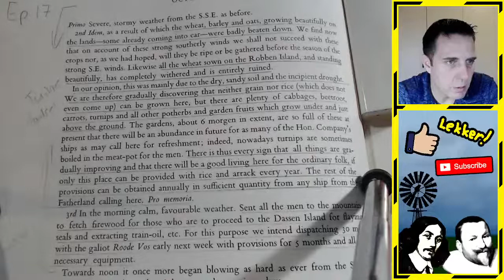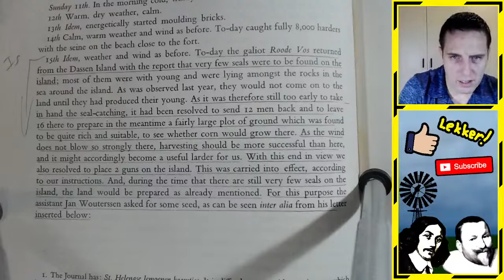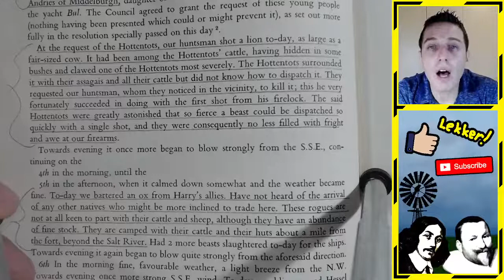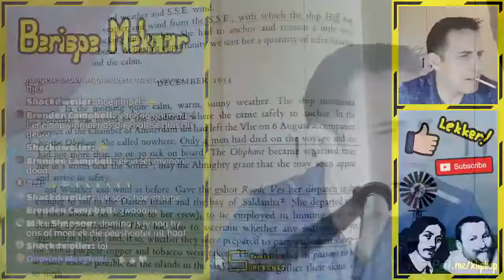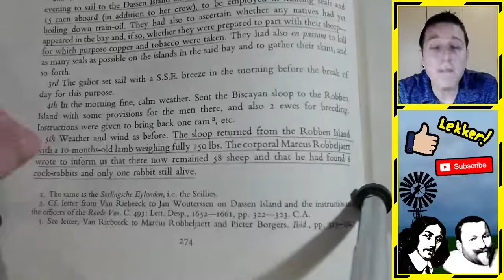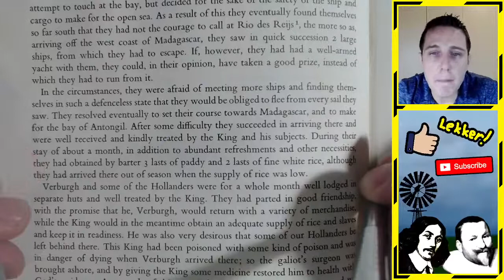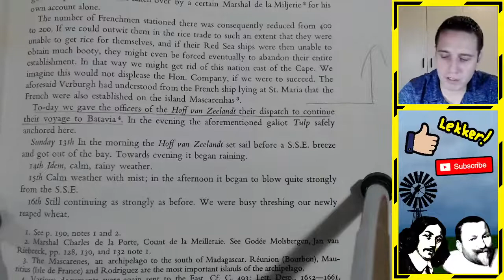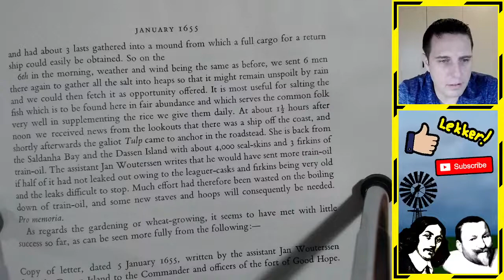Ep 17 - Permanente vestiging op Dassen Eiland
Kom gesels saam terwyl ek voorlees uit "Journal of Jan van Riebeeck". In die vyftiende episode kyk ons na:

- Vestiging van Dassen Eiland
- Skepe vol siekes land aan die Kaap
- Die Tulp keer terug uit Madagaskar
- Die eerste Engelse skepe word onthaal

Bron: Journal of Jan van Riebeeck, H.B. Thom, A.A. Balkema, Kaapstad, Amsterdam, 1952.

Volg my op Twitter: @Klipkop12

Ondersteun my kanaal.

Bank: FNB
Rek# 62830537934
Tak# 250655

BTC: 3PJPu1svrwmoPWgwBPxnj9QEACY3ZTNDfT
ETH: 0x27bc0718542c84145B02B26495212CE2d5b69429